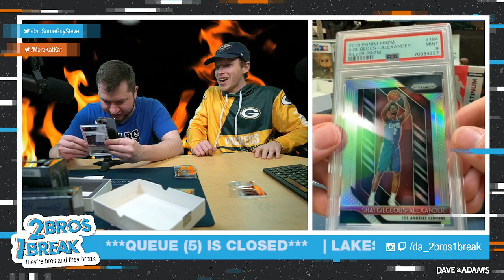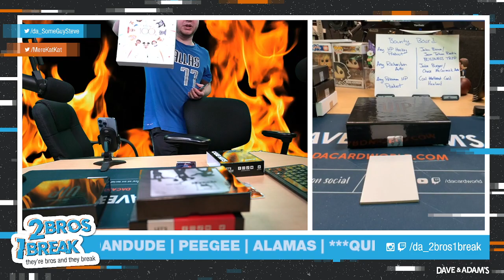Lakeside Basketball and HP Mixer